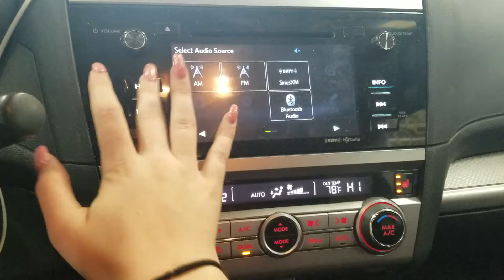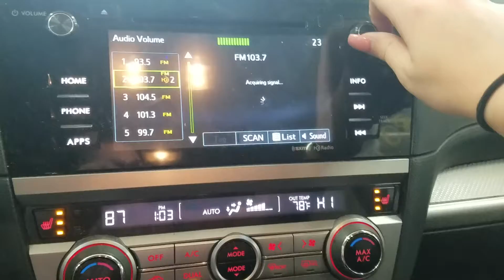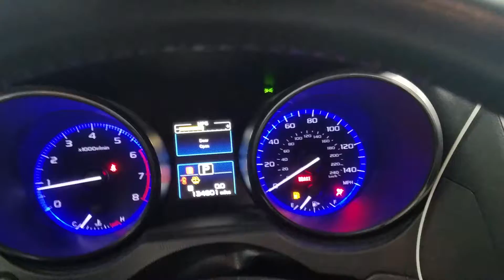22F0802 2016 SUBARU LEGACY OUTBACK 134,801MILES